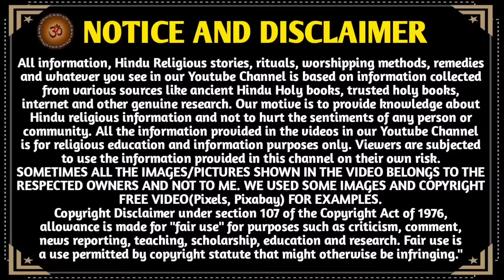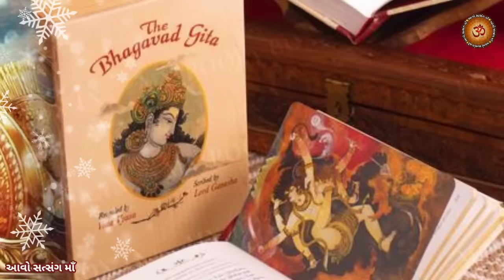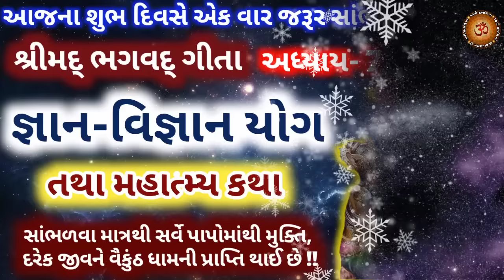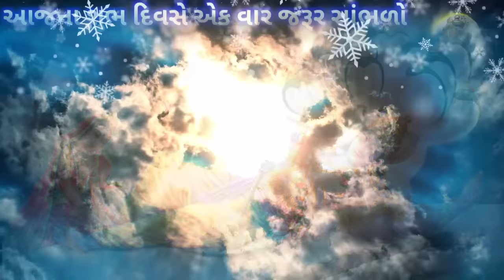આજે એકાદશી સાંભળો શ્રીમદ્ ભગવદ ગીતા અધ્યાય-7 જ્ઞાનવિજ્ઞાન યોગ તથા મહાત્મ્ય કથા Bhagvad Gita Adhyay-7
એકાદશીએ સાંભળો શ્રીમદ્ ભગવદ ગીતા અધ્યાય-7
જ્ઞાન વિજ્ઞાન યોગ તથા મહાત્મ્ય કથા Bhagvad Gita Adhyay-7

મિત્રો,
You tube ચેનલ "આવો સત્સંગ માઁ આપ સૌ નું સ્વાગત છે.

            આજે એકાદશી માં ભગવાન વિષ્ણુ ની ભક્તિ, ભજન તથા પૂજા નો મહિમા છે,  આ એકાદશી ભગવાન વિષ્ણુ ને અતિ પ્રિય છે,  માટે આજ એકાદશી ના શુભ દિવસે શ્રી હરી ના ગુણલા ગવાય એટલા ઓછા છે,  આજ ના દિવસે શ્રી વ્યાસ જી એ રચેલી,  શ્રી ક્રિષ્ના ના મુખે થી ગવાયેલી તથા સર્વ શાસ્ત્રો ના સાર , શ્રીમદ્ ભગવત ગીતા નો 7 અધ્યાય જ્ઞાન વિજ્ઞાન યોગ અને તેના મહાત્મ્ય નો પાઠ કરીશુ, સાંભળશું, અને પુણ્ય પ્રાપ્ત કરશુ... આ વિડિઓ મા  ગીતાજી નો  અધ્યાય -7 :"
જ્ઞાન વિજ્ઞાન યોગ " નું વર્ણન છે અને તેની મહાત્મ્ય ની કથા છે .. આ ગીતાજી ના પાઠ રોજ આપડાથી વાંચી ના શકાય, તો સાંભળી તો શકાય જ ને.